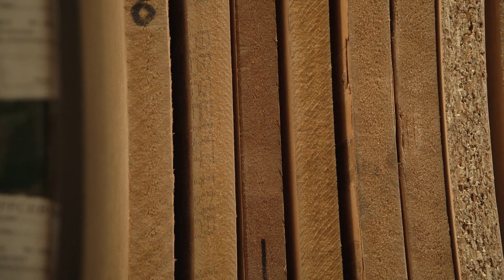Enchapados en madera natural